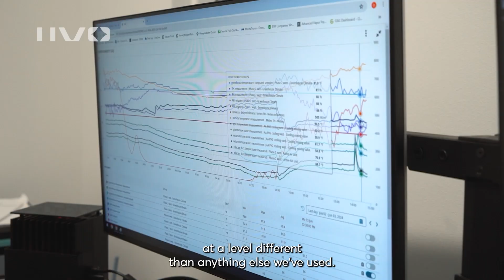TrueHarvest x IIVO - short version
Discover how TrueHarvest Farms, a hydroponic greenhouse in Belton, Texas, is transforming agriculture with innovative technology. By integrating the IIVO climate control system, TrueHarvest has enhanced its efficiency, reduced costs, and improved crop quality, all while staying true to its commitment to sustainability.